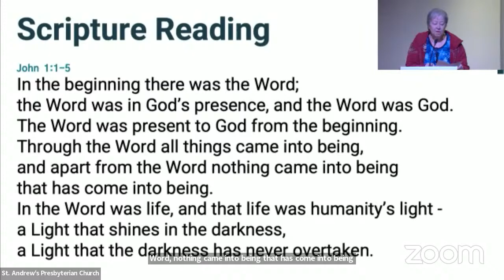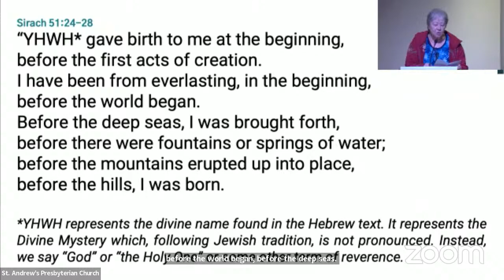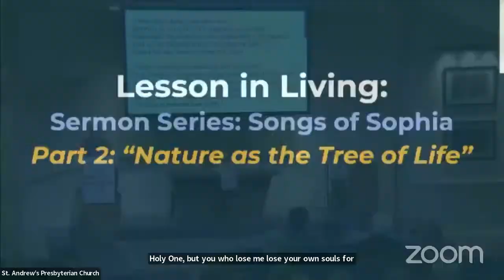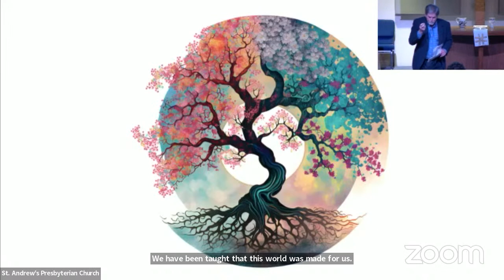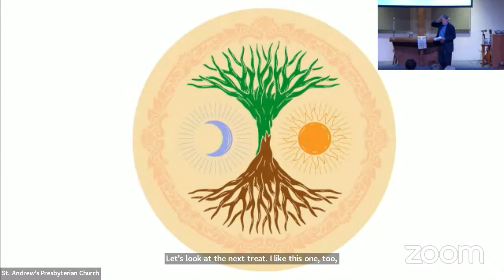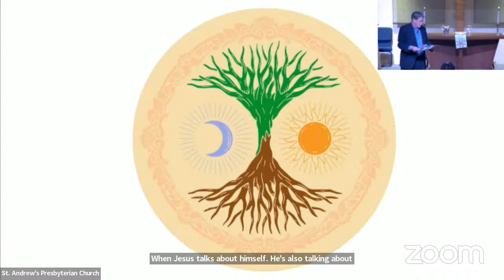St. Andrew's Worship Sermon, April 23, 2023